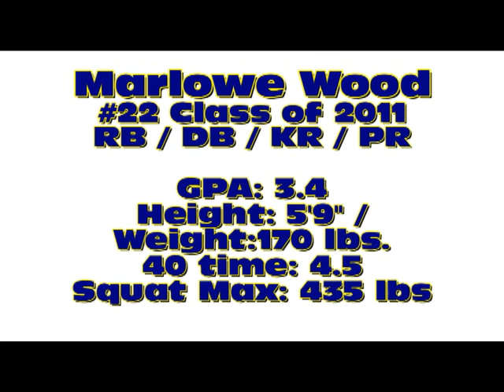Marlowe Wood RB / KR / PR / DB Class of 2011 Football Highlight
Marlowe Wood RB / KR / PR / DB Class of 2011 Football Highlight for Riverdale Baptist in Upper Marlboro Maryland 2010 Season